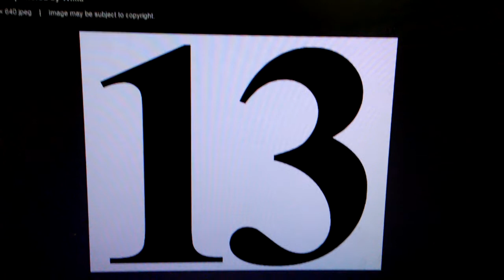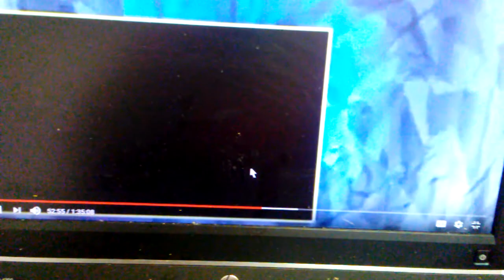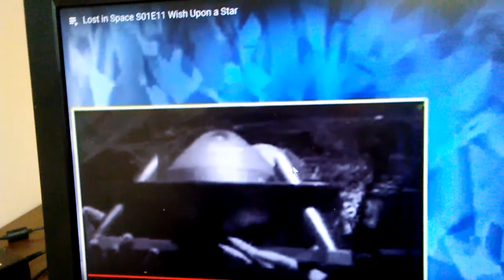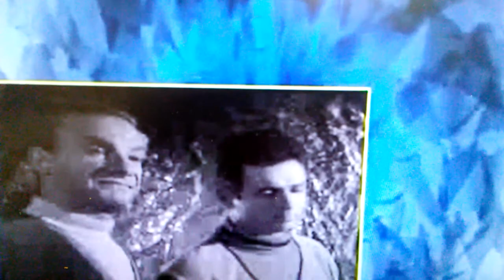Countdown of My Top-20 All-time Favorite Sequences from LOST IN SPACE (1965-1968) [Pt. 4 of 9]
[I claim no copyright to anything in this video. The copyrights belong to those who own them.]

In this video, I showcase #13 in my Top-20 all-time favorite sequences from the show.